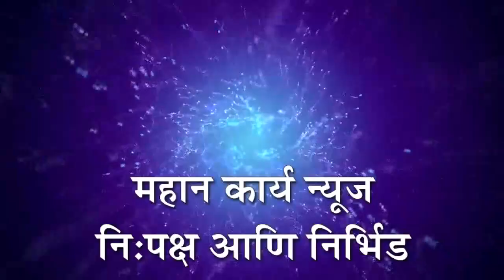उदगाव येथे तलाठीअभावी नागरिकांची गैरसोय : कायमस्वरूपी तलाठी नेमण्याची नागरिकातून मागणी